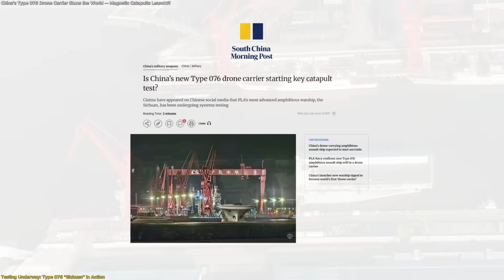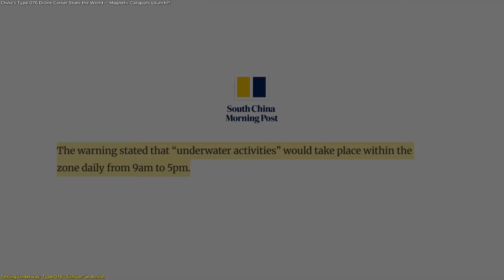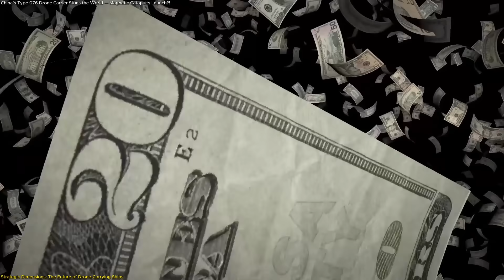China’s Type 076 Drone Carrier Stuns the World — Magnetic Catapults Launch?!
China’s newest amphibious assault ship, the Type 076 “Sichuan,” may have just made history. Satellite images reveal the world’s first drone carrier testing an electromagnetic aircraft launch system (EMALS) — the same magnetic technology powering the U.S. Navy’s most advanced carriers. Positioned at Shanghai’s Hudong-Zhonghua Shipyard, Sichuan was seen with its catapult rail facing the Yangtze River, signaling live testing. If confirmed, this milestone makes Sichuan the first amphibious ship ever capable of electromagnetic aircraft launches — merging drone operations, clean energy, and futuristic flight systems. Discover how this test could redefine sea-based aviation and mark a turning point in maritime innovation.

🚀 Space tech. Satellites. Innovation.